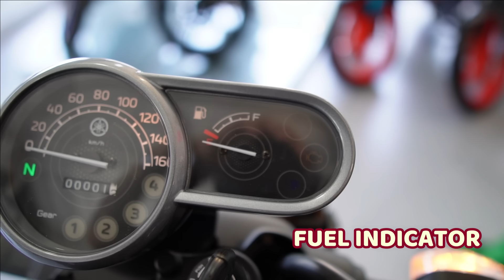NaLOVE AT FIRST SIGHT AKO SA Bagong Yamaha PG1 na to!